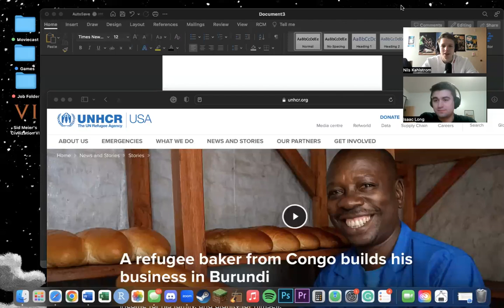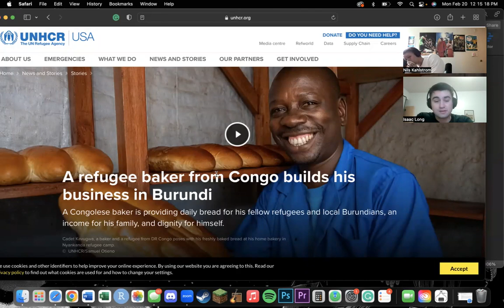Stickscast (#31): Paprika (2007)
Isaac and Nils attempt to discuss one of the craziest movies eva made

Intro @0:00
Burundi Update @3:00
Paprika Talk @6:25